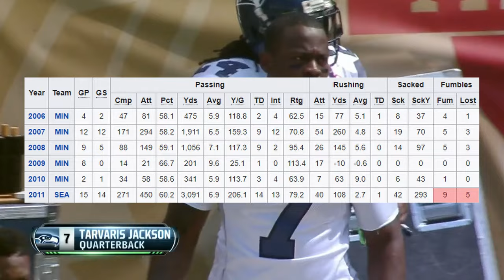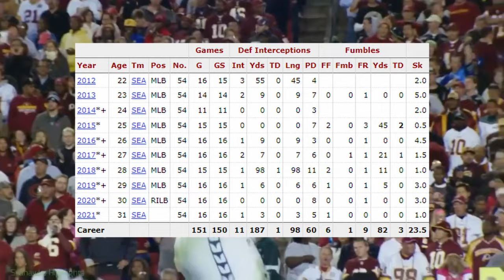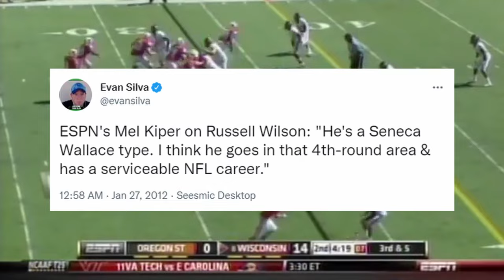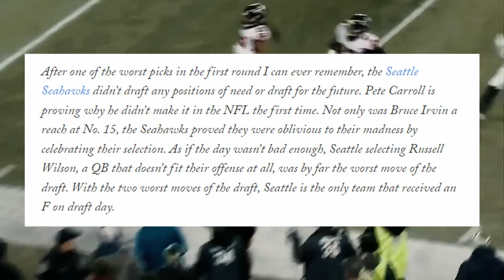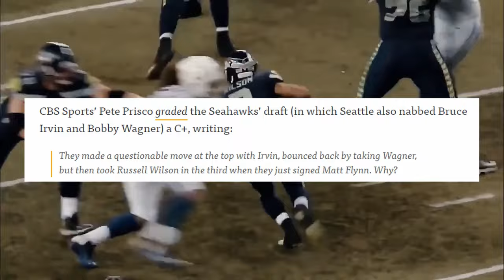Revisiting Seattle Seahawks 2012 NFL Draft Where Experts Got It SO WRONG!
In the 2012 NFL draft many analysts and experts slammed the Seattle Seahawks for their draft haul. After drafting prospects like Bruce Irvin, Bobby Wagner and Russell Wilson, critics graded the Seahawks draft an F. However 10 years later and 1 Super Bowl title under their belts we now know many of those draft experts were simply dead wrong.